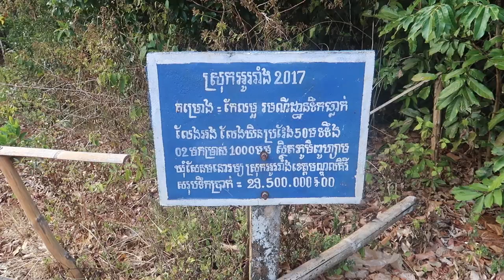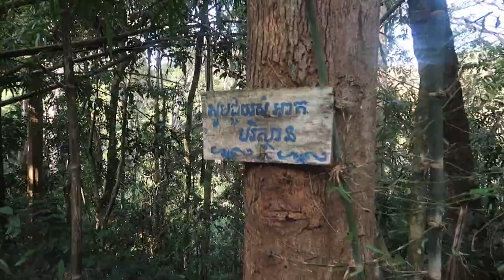ថ្ងៃទីមួយនៅមណ្ឌលគីរី / GMK Vlog